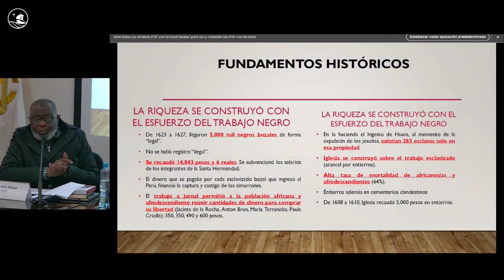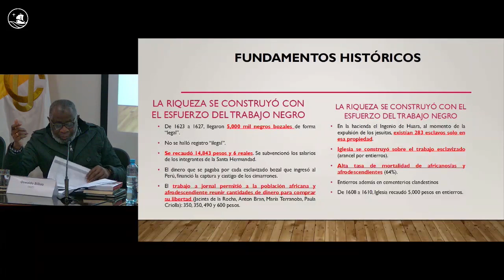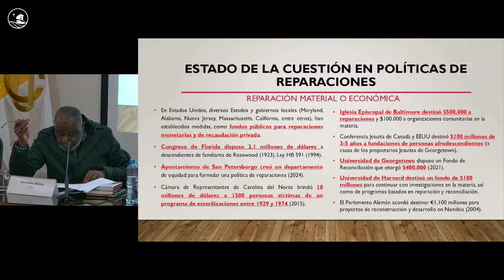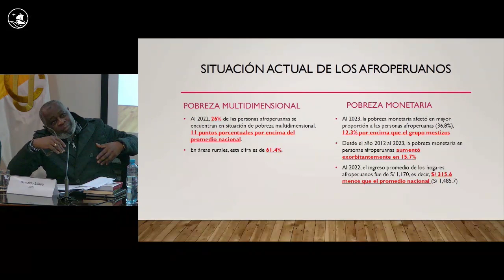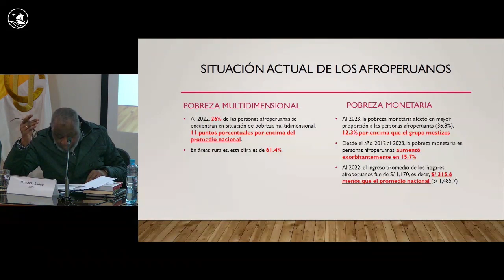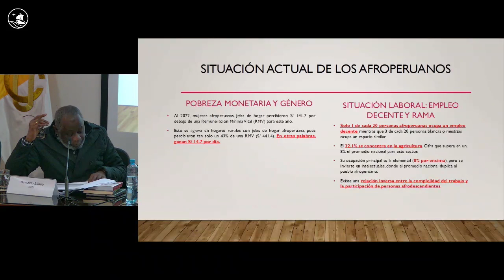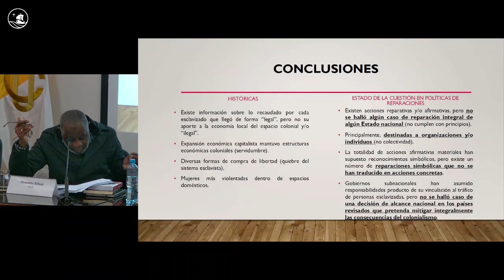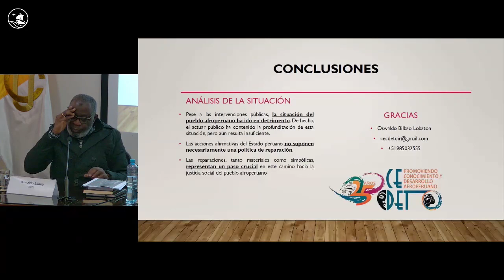Día 3: Seminario Internacional "60 años de diálogo y desarrollo con el Perú" - Mesa 7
En el contexto de conmemoración de sus 60 años, la Facultad de Ciencias Sociales de la Pontificia Universidad Católica del Perú organizó el Seminario Internacional “60 años de diálogo y desarrollo con el Perú”. Desde su fundación en 1964, la Facultad ha sido un pilar en la reflexión y análisis de los problemas del país, proponiendo soluciones y construyendo futuros posibles.

El evento, programado del 20 al 23 de agosto de 2024, buscó reconocer los aportes de las Ciencias Sociales al desarrollo del Perú y promover propuestas para una sociedad más justa, equitativa y participativa, especialmente en el complejo contexto actual. Se contó con la participación de académicos nacionales y extranjeros, así como activistas, miembros de la sociedad civil, servidores públicos y políticos, quienes discutieron los problemas más importantes y las perspectivas para el futuro del país.

En este video compartimos las ponencias de la Mesa 7: "Diversidades, cultura y sociedad en un mundo globalizado", la cual contó con la participación de Oswaldo Bilbao (Cedet), Tarcila Rivera (Chirapaq), Maria Eugenia Ulfe (PUCP), Javier Torres Seoane (Seminario Permanente de Investigación Agraria).